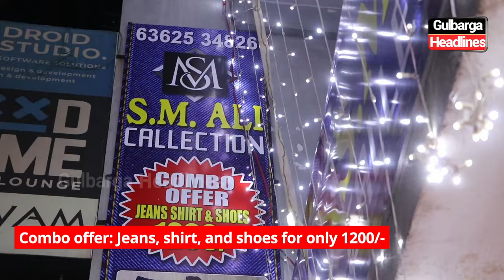Combo offer: Jeans, shirt and shoes for only ₹1200, Inauguration of S.M. Ali Collection | 6362534826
Combo offer: Jeans, shirt, and shoes for only ₹1200 | Inauguration of S.M. Ali Collection beside Jamhoor Computers, Muslim Chowk | Contact